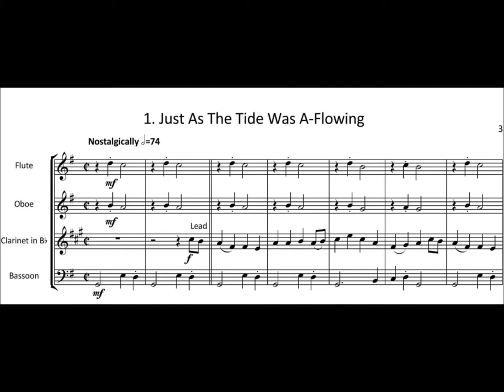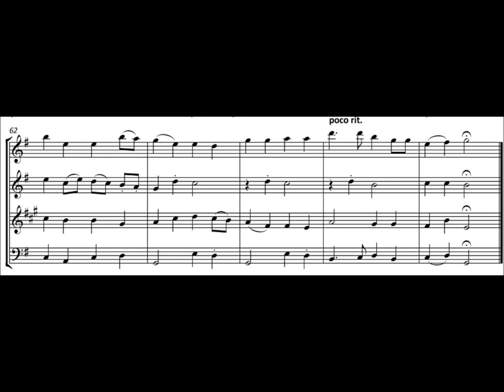FM545 Crane 5 Traditional Folksongs 1 Just As The Tide